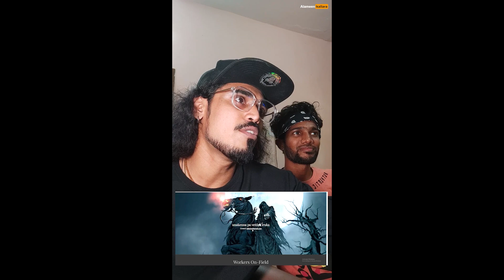VISITING THE REAL ANNIYAN WEBSITE 😧 OMG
we visit  real anniyan website I never expect this Watch the video have fun 😍

Here's the Recreated Trailer of Anniyan Movie Which was released in 17th July 2005. Directed by Ace director Shankar.

The plot of the film is Ramanujam, who suffers from multiple personality disorder, works as a lawyer by day and a vigilante at night. He uses tips from the 'Garuda Purana' as his tools to expose various antisocial elements.

Anniyan is career best film for both Vikram and Shankar.